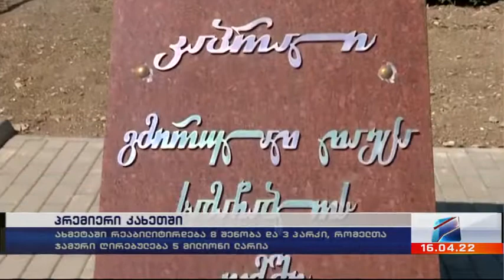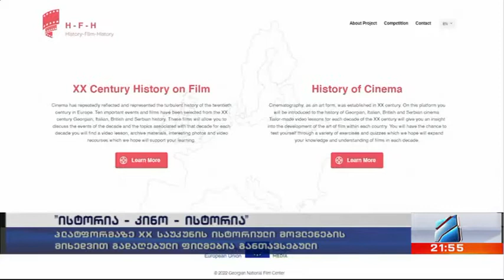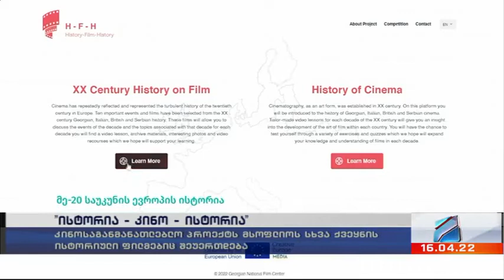კურიერი 21 საათზე-2022.04.16